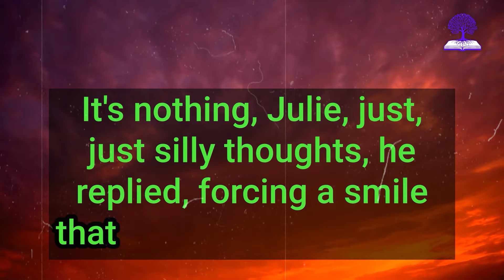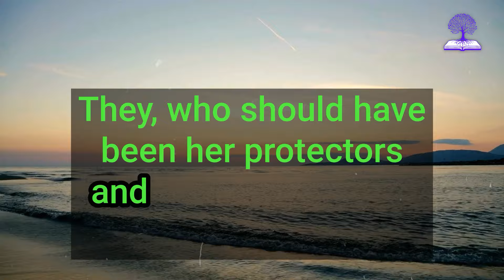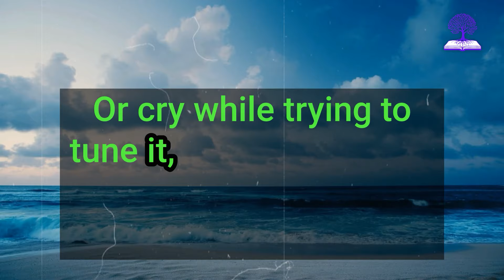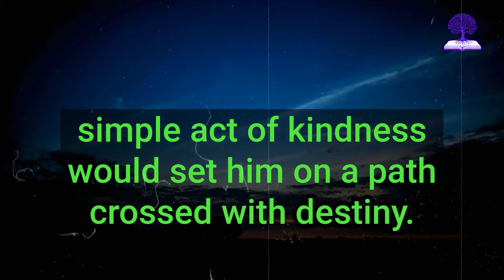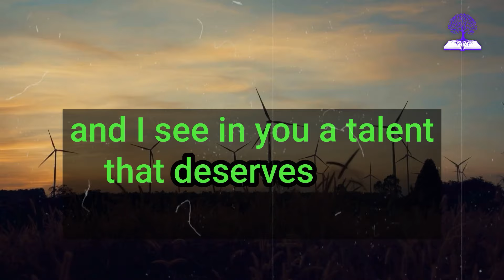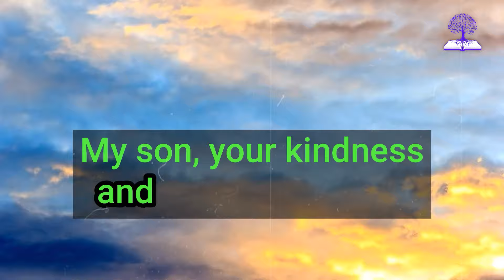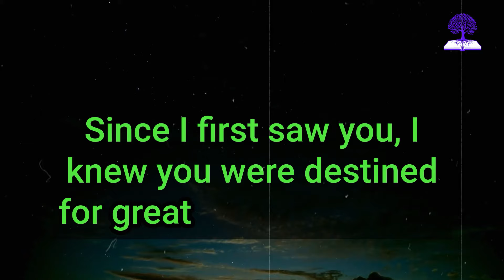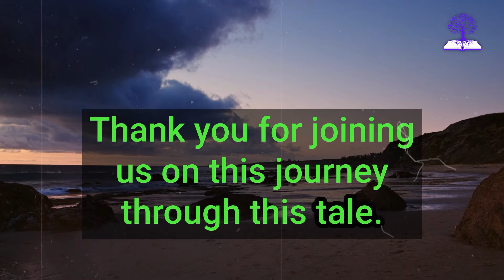EVERYONE MOCKED THE BOY WHO HELPED THE OLD LADY, BUT NO ONE IMAGINED THAT ACTUALLY SHE WAS...